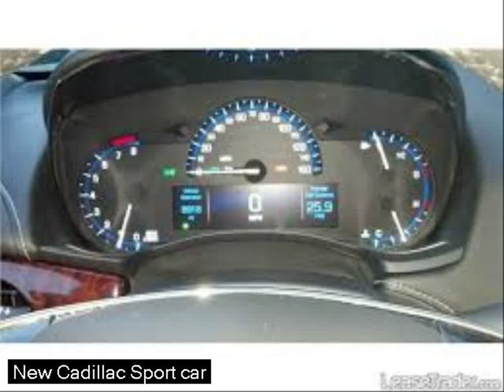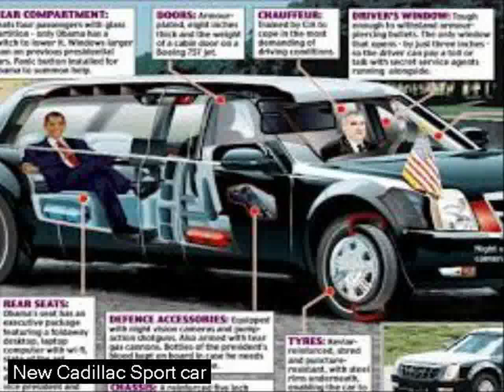good sport cars - most expensive car in the world maybach - led automotive